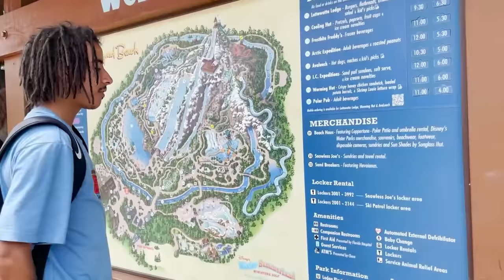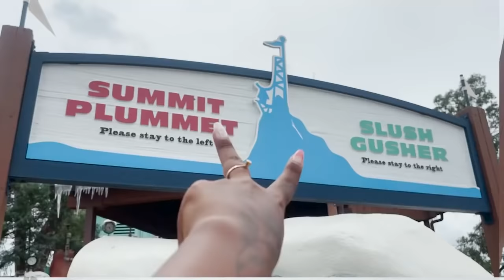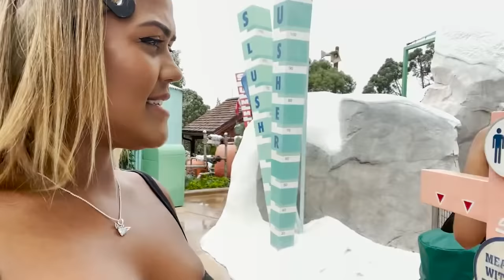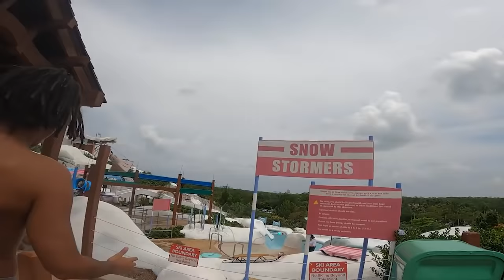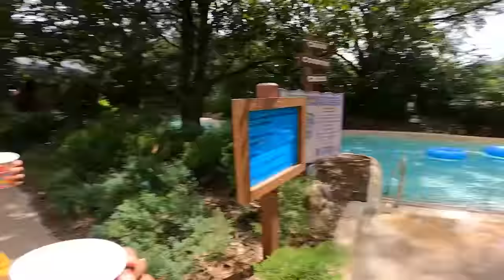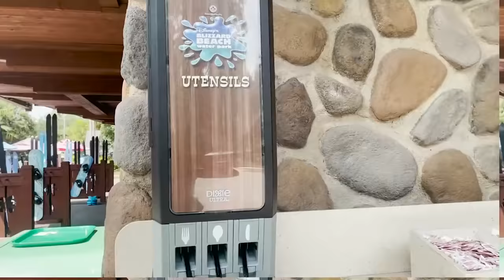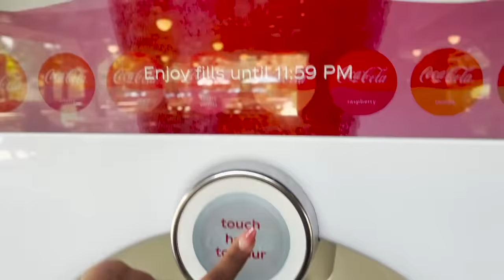NOSSO DIA EM UM PARQUE AQUÁTICO NOS EUA!!!